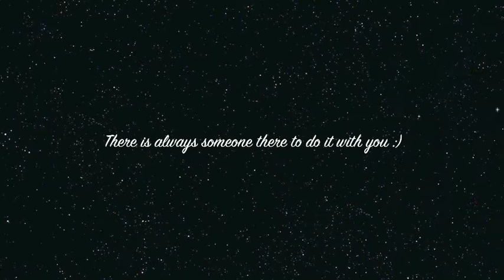Ruby's first time jumping into the lake with Roho :)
Ruby's first time jumping into the lake :)